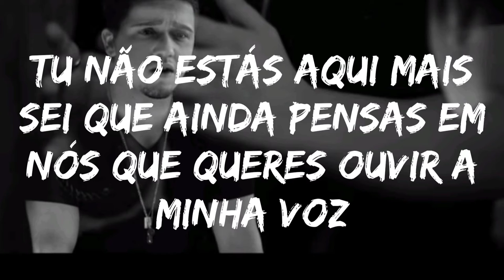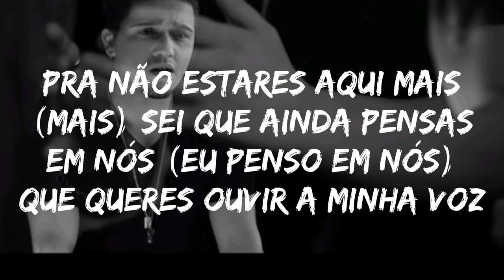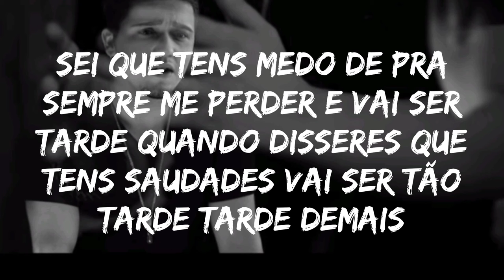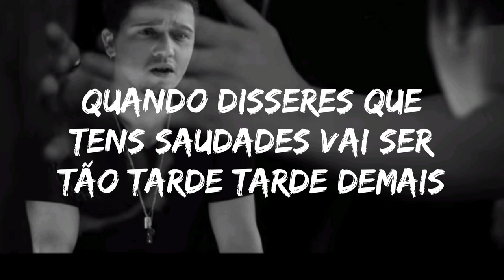Tarde Demais - original by Nuno Ribeiro (lyrics)